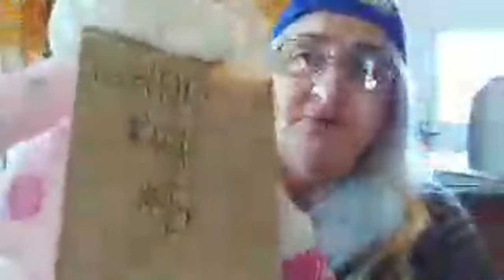Live With Rv Butterfly And Friends